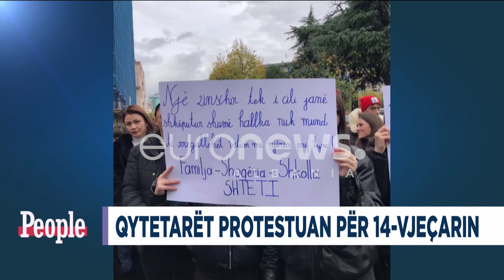Nëna e Martinit përlot qytetarët! Ja mesazhi që dha pasi i vranë djalin…